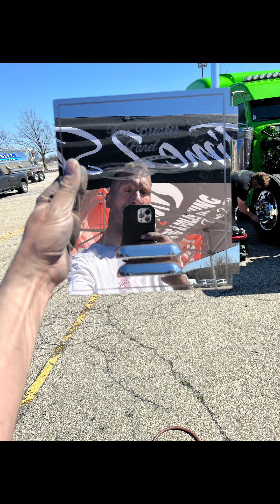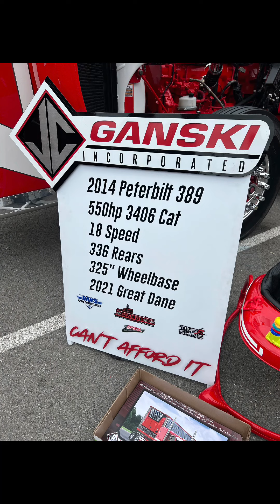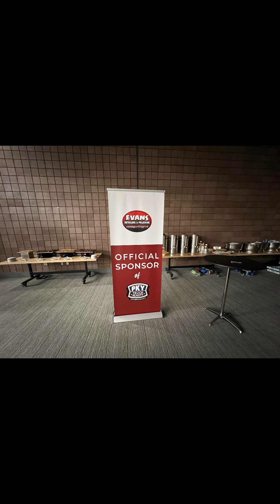Louisville Mats recap is here. Good times with great people.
This is a recap from what I saw at Louisville mats. Good times with great people. Not all trucks in this video were polished by us but most were. So many people to list in this video but truly enjoy getting to see everyone.